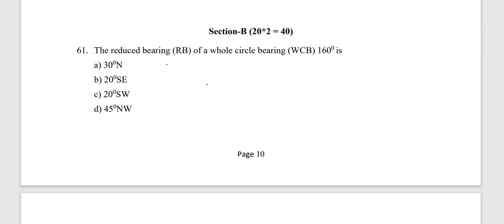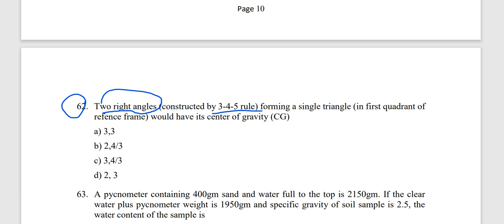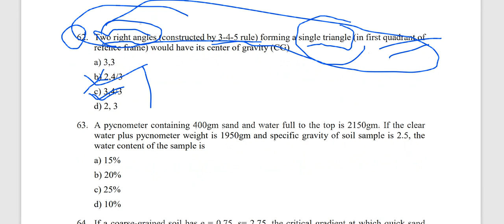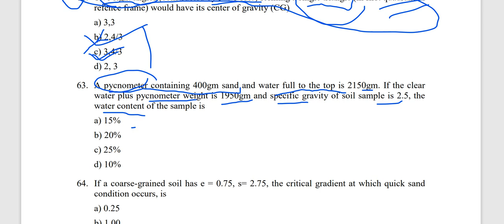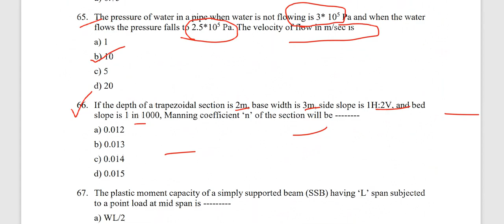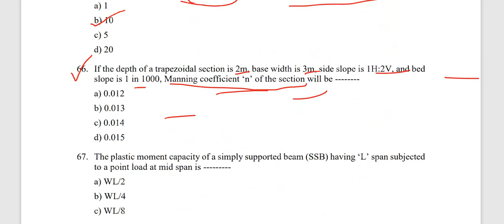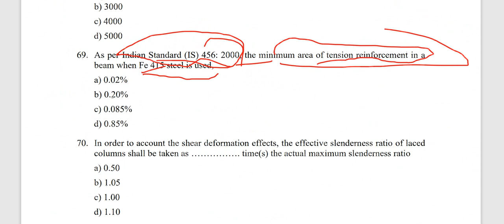Solved Model Question for Civil Engineering Licence exam Provided by Nepal Engineering Council